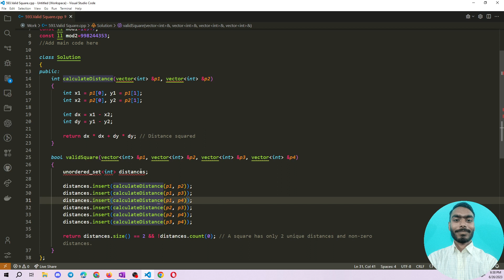Valid Square | Leetcode Medium | Math | Geometry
Here in this video we have discussed the approach to solve "593. Valid Square" of leetcode in hindi.

Valid Square
Valid Square leetcode
Valid Square c++
Valid Square leetcode solution
Valid Square leetcode medium
leetcode 593
leetcode contest c++ solution
leetcode math